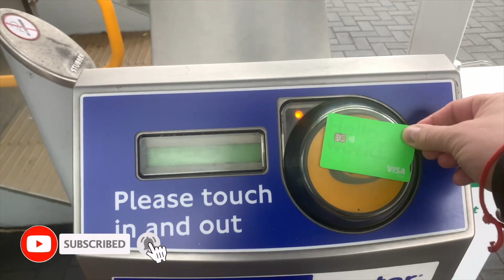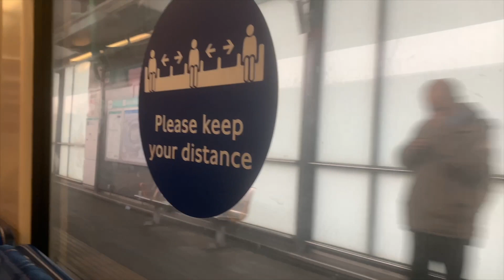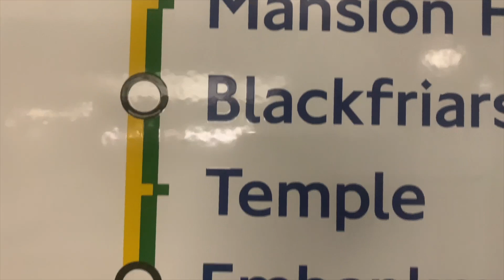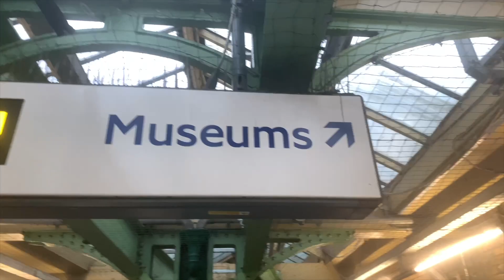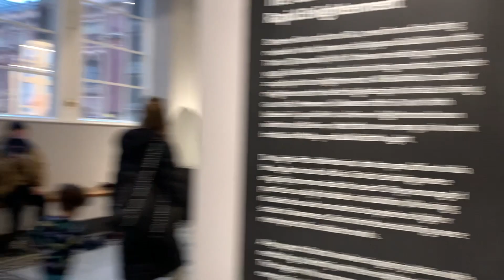Gabrysia w muzeum Victorii i Alberta w Londynie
W tym programie zobaczycie 12 letnią Gaby z Polski, która mieszka w Londynie. Baby zabierze waz razem ze swoją rodziną do Victoria i Albert Muzeum. Victoria i Albert Muzeum jest jednym z najlepszych muzeów historii sztuki na świecie. Znajdziecie tu wystawy dzieł z różnych zakątków dawnego Imperium Brytyjskiego. Jeśli zaciekawi was film zachęcam do odwiedzenia muzeum kiedy będziecie z wizytą w Londynie.